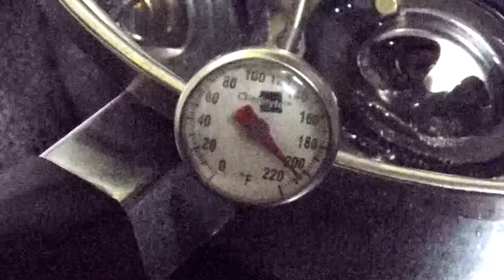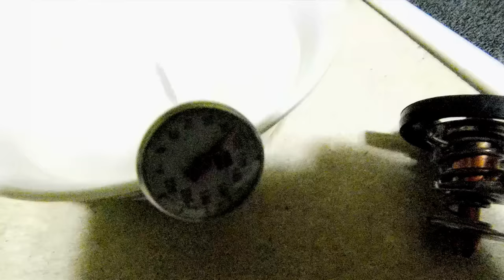como probar un termostato,Porque se calienta el Motor,/how to test a thermostat,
how to test a thermostat, why the engine heats up

Porque se calienta el Motor,
Como Revisar un Termostato,
a los 170oF se habré el termostato